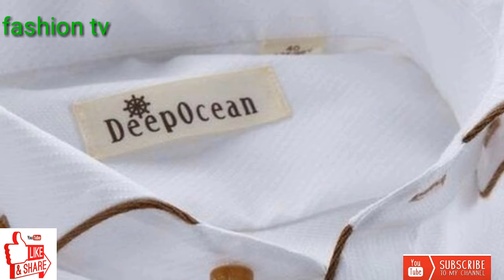Americans shirts for men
Fashion Tv
• Hamare channel pr apko fashion se related new updates milti rhien ge or meri koshish hogi apko fashion se related hr detail mile .

fashion tv

InshAllah milte hien kal or new video k sath.